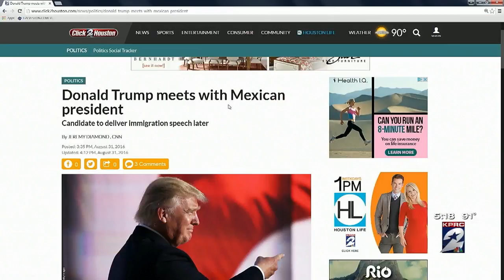Trump meets with Mexican president